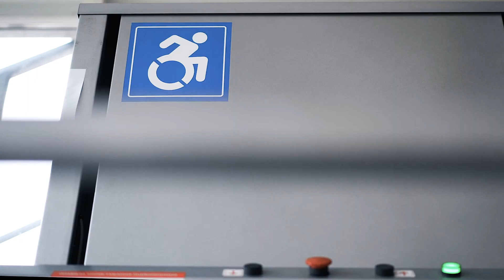Novo Hospital Lusíadas Vilamoura